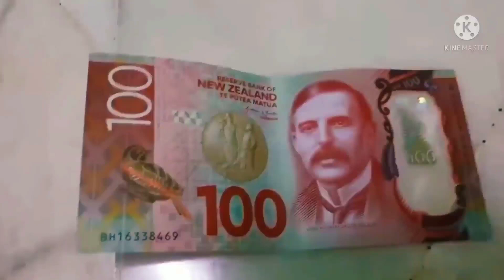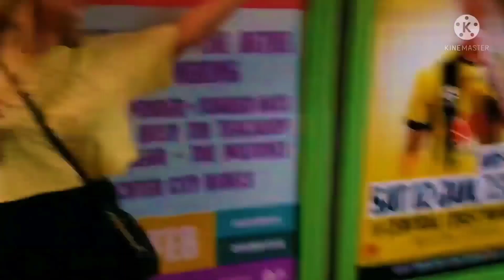Newzealand || न्यूजीलैंड की यह बातें आपके होश उड़ा देंगे || Facts About Newzealand